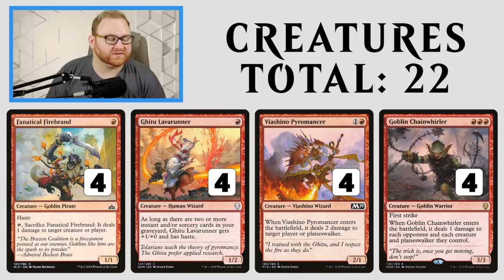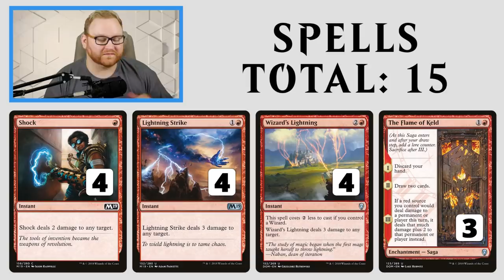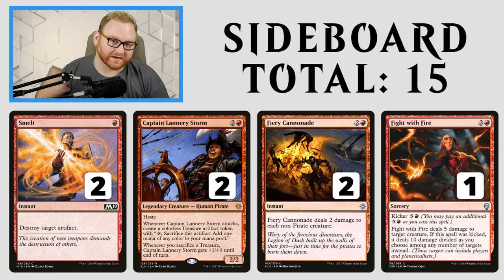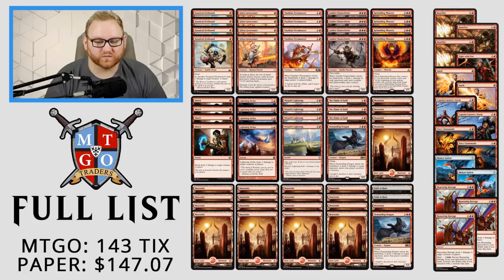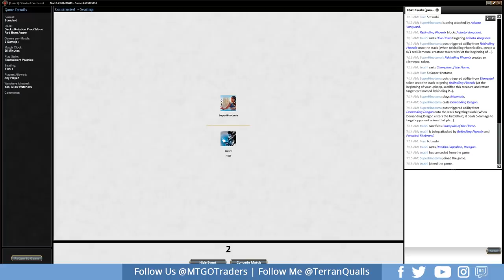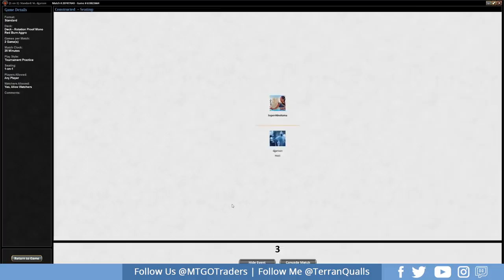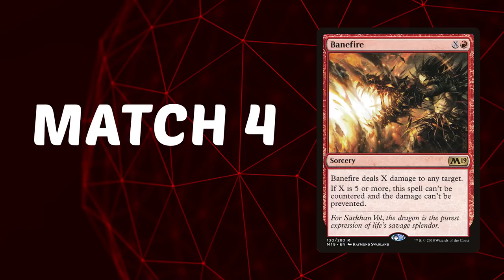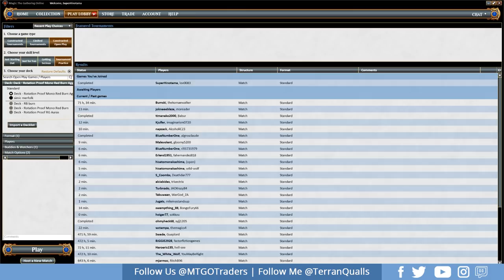Rotation Proof Mono Red Aggro Core Set 2019 Standard Deck Tech and Gameplay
Mono Red Aggro has been a top contending for a while in Standard, but will a Rotation proof list make it to tier 1? Or will it flounder with lack of card draw. Let's see what this deck can do!